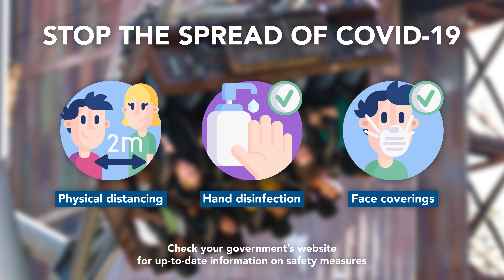Mystery Mine | Dollywood | Theme Park Music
Listen to the soundtrack of Mystery Mine, the wackiest coaster that is not a worm!